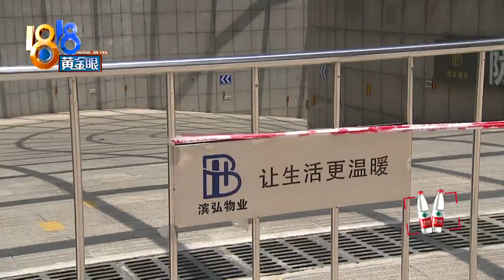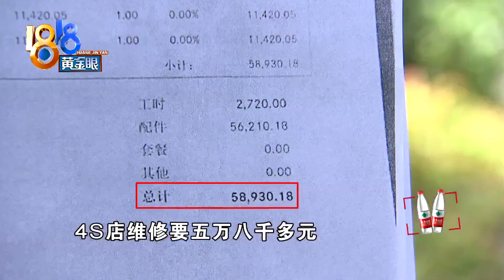【1818黄金眼】百万奔驰只买交强险，进地库底盘刮了怎么赔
【百万奔驰进地库 底盘刮了怎么赔】裴先生家在杭州萧山一个小区有六套房子，其中一套他母亲在住，剩下五套出租，他另有住处。前段时间他开着奔驰去小区，在进入地库的时候把底盘刮了。裴先生说，自己不止一辆车，但感觉油价比较贵，一般都是骑电瓶车上班，这辆奔驰也只买了交强险。现在车子修修要五万多，他认为这笔钱不该由自己来承担。

新闻标签：